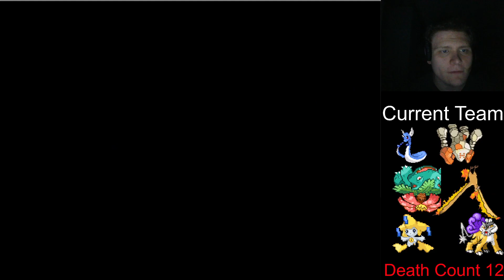Pokemon Emerald Randomizer Nuzlocke Finale The Strongest Trainers In Hoenn + Extra Special Battle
in this episode we finally finish pokemon emerald randomizer nuzlocke with some of the craziest things happening
thanks to the facebook group pokemon masters headquarters for helping me spread word of the channel go join them
come join the streams